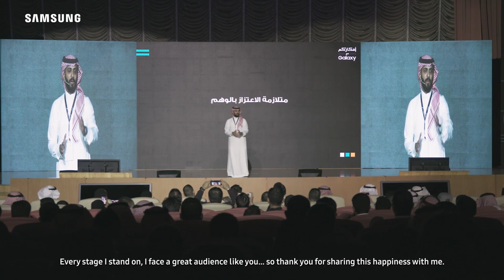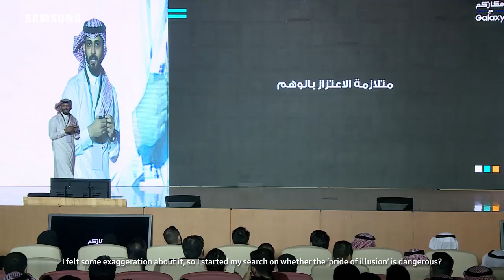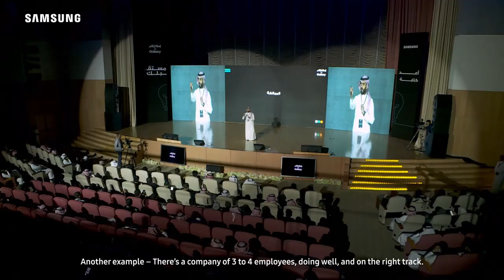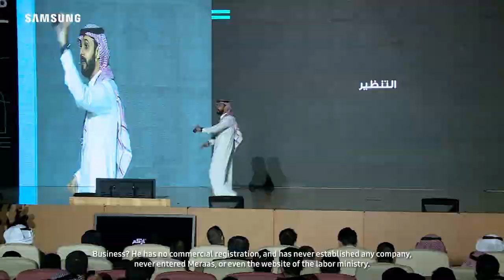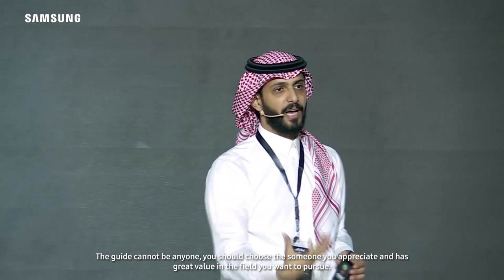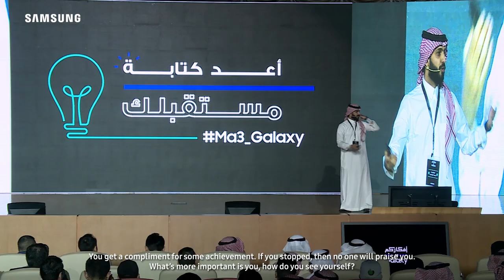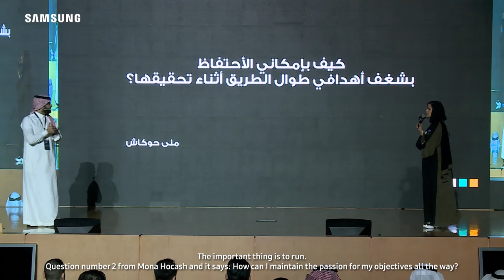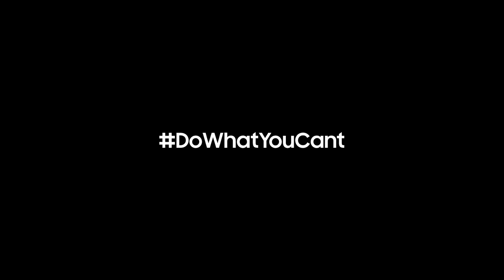Galaxy حديث محمد الموسى في حدث أفكاركم مع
دعنا نتطرق لفكرتك ونحاول تحقيقها من خلال الإجابة عن بعض التساؤلات المتعلقة بها.
في حدث "أفكاركم مع Galaxy"، ستستمع إلى نخبة من المتحدثين من شباب العصر الذين حوّلوا أفكارهم إلى واقع ملموس. استلهم من قصصهم، و خض في الحوار معهم، وتواصل مع غيرك من الشباب الذين لديهم نفس فكرك ويشاركونك نفس اهتمامك بريادة الأعمال. اليوم فرصتك لتبدأ بخطوة نحو مستقبلك.
لتعرف المزيد, زور موقعنا على